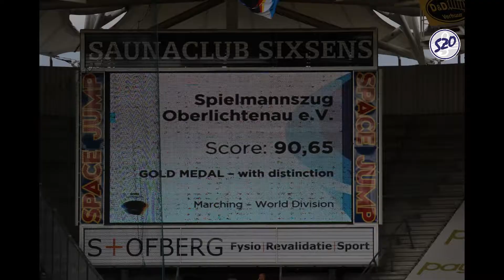2017 ein goldenes Jahr im SZO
Wir danken unseren Fans, Freunden, Sponsoren und Gönnern für die überwältigende Unterstützung, die wir 2017 wiederum erfahren haben. Gemeinsam haben wir den größten Erfolg in der Vereinsgeschichte errungen: Gold mit Auszeichung und "Bester internationaler Starter" bei den Weltmeisterschaften des WMC. Ein besonderer Dank geht an unsere Familien die Unterstützung, Geduld und Toleranz. Wir wünschen allen einen erfolgreichen Start in das neue Jahr 2018.